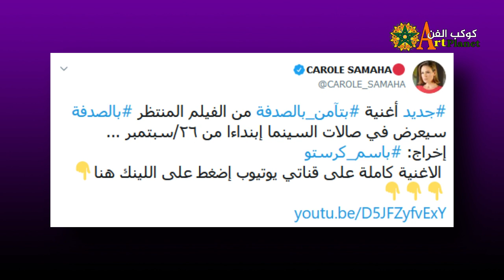كارول سماحة تفاجئ الجميع/ نوال الكويتية في موقف جد محرج أمام الجمهور